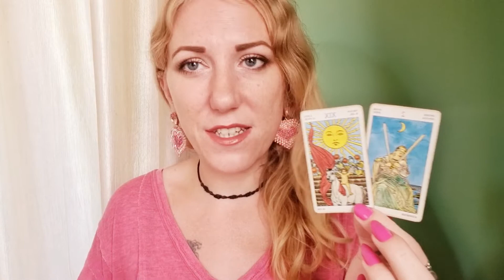♀️ VIRGO | Weekly Tarot & Horoscope | 26 Sep - 1 Oct 2022 Venus in Libra